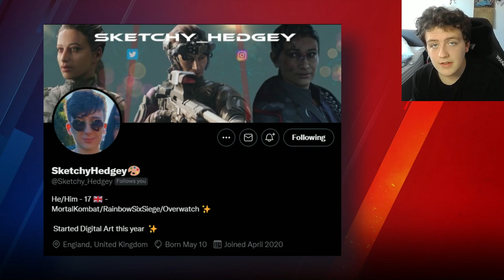Siege Community FIXED Nøkk!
After a pretty lacklustre tier 100 skin, community artist SketchyHedgey has given us an AMAZING concept of what the headgear could have been!
Remember to drink water 🌊
Credits:
♪ Bored (Prod. by Lukrembo)
Chapters:
Tags + Stuff:
Tom Clancy's Rainbow Six Siege is an online tactical shooter video game developed by Ubisoft Montreal and published by Ubisoft. It was released worldwide for Microsoft Windows, PlayStation 4, and Xbox One on December 1, 2015; the game was also released for PlayStation 5 and Xbox Series X and Series S exactly five years later on December 1, 2020. The title received a port for Google Stadia on June 30, 2021, and one for Amazon Luna in January 2022.[1][2] The game puts heavy emphasis on environmental destruction and cooperation between players. Each player assumes control of an attacker or a defender in different gameplay modes such as rescuing a hostage, defusing a bomb, and taking control of an objective within a room. The title has no campaign but features a series of short, offline missions called, "situations" that can be played solo. These missions have a loose narrative, focusing on recruits going through training to prepare them for future encounters with the "White Masks", a terrorist group that threatens the safety of the world.

Siege is an entry in the Rainbow Six series and the successor to Tom Clancy's Rainbow 6: Patriots, a tactical shooter that had a larger focus on narrative. After Patriots was eventually cancelled due to its technical shortcomings, Ubisoft decided to reboot the franchise. The team evaluated the core of the Rainbow Six franchise and believed that letting players impersonate the top counter-terrorist operatives around the world suited the game most. To create authentic siege situations, the team consulted actual counter-terrorism units and looked at real-life examples of sieges such as the 1980 Iranian Embassy siege. Powered by AnvilNext 2.0, the game also utilizes Ubisoft's RealBlast technology to create destructible environments.

The game received an overall positive reception from critics, with praise mostly directed to the game's tense multiplayer and focus on tactics. However, the game was criticized for its progression system and its lack of content. Initial sales were weak, but the game's player base increased significantly as Ubisoft adopted a "games as a service" model for the game and subsequently released several packages of free downloadable content. Several years after the game's release, some critics regarded Siege as one of the best multiplayer games in the modern market due to the improvements brought by the post-launch updates. The company partnered with ESL to make Siege an esports game. In December 2020, the game surpassed 70 million registered players across all platforms. Rainbow Six Extraction, a spin-off game featuring Siege characters, was released in January 2022. Rainbow six siege clip video, this video was inspired by other great youtubers and streamers such as Shawk, Macie Jay, GarfieldIsDoc and Thaqil. Be sure to check them out too
Rainbow Six Siege RainbowSixSiege RainbowSixExtraction Rainbow Six extraction news gameplay trailer leaks Rainbow six siege gameplay movie cinematic r6 news gaming gaming news extraction r6 extraction twitter